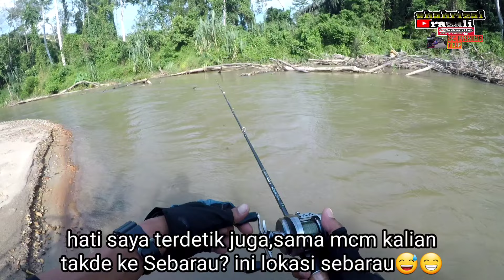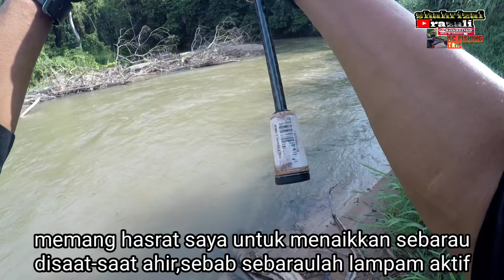Pengembaraan Solo Sungai Kenaboi-Dapat 3 Jenis Ikan Berbeza-JSF-2023🇲🇾vlog191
Reel:shimano calcutta conquest bfs hg
Rod:Half moon 3-10lb
Tali utama:braided seahawk ghachiri 10lb
Leader:bullzen 100% fc 20lb
Lure:Rapala CD Elite 55,Stalite Island 12g dan Rapala SRFJ 04  rol
singlehook:Ichikawa kosh no 2
treblehook:VMC 6X no 6
single snap:owner a.p.no 1

camera:Go Pro Hero 5 Black
 editing:Cene "Popper Man"

Jelebu Stream Fishing🇲🇾(Malaysia)